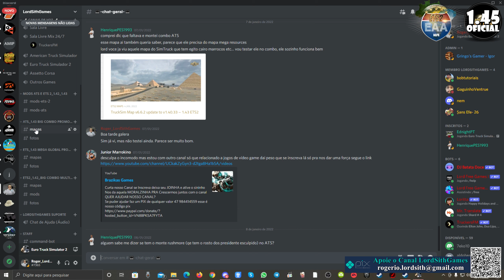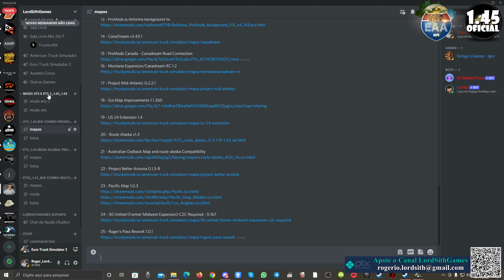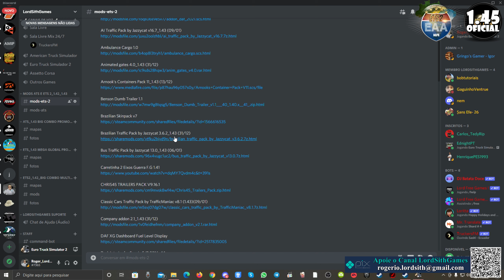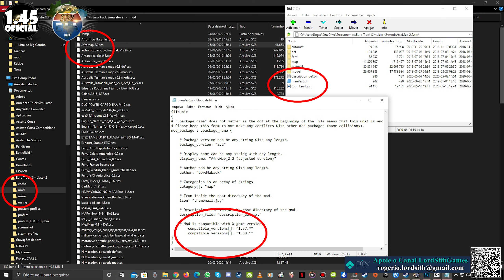ETS 2 | 1.45 | NOVO MAPA EAA DO ROTAS BRASIL NO COMBO ULTRA GLOBAL PROMODS COM 73 MODS DE MAPAS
- Obrigatório 7 DLCs ORIGINAIS DE MAPAS + DLC TRANSPORTES ESPECIAIS + DLC ACESSÓRIOS DE CABINE
- DLCs - Going Eats! - Scandinavia - Viva la France! - Italy - Beyond the Baltic Sea - Road to the Black Sea - Iberia

DICA PARA MELHORAR O CARREGAMENTO DO COMBO
Alterar o BUFFER para "50" no arquivo "config.cfg" em DOCUMENTOS/EURO TRUCK SIMULATOR 2/
Na linha - uset r_buffer_page_size "50"
Se o valor for definido como 10, altere-o para 50.

ORDEM DE CARREGAMENTO DOS MODS:
Backgrounds
Sounds
Graphics / Weather
Physics
Tuning Parts
AI mods / Traffic
Skins
Trailers
Trucks
Maps

* ATS 1.43 | NOVOS MAPAS + GPS FIX NO MEGA COMBO SINGLE E MULTIPLAYER DO ATS COM 27 MODS DE MAPAS | 2K

* ETS 2 | 1.42 MULTIPLAYER | PRIMEIRO BIG COMBO DE MAPAS NO MULTIPLAYER COM 14 MODS DE MAPAS

* ATS 1.41 OFICIAL | NOVO MAPA DO ALASKA E NOVAS ATUALIZAÇÕES DO BIG COMBO DO ATS COM 27 MODS DE MAPAS

Placa Mãe: ECS A790GXM-AD3 Gold Black Series
Processador: AMD Phenom(tm) II X4 965 Quad-Core 3.40Ghz Black Edition Box
Fonte: Xigmatek Tauro 80 Plus Bronze Power 500w
Memória: 16GB DDR3 1333 MHz
Placa de Vídeo: Radeon RX 280 SAPPHIRE Pulse - 4GB DDR5 - 256 Bits
Headset Gamer Fortrek|G TARANTULA
Mouse Gamer Fortrek|G SPIDER2 3200 DPI